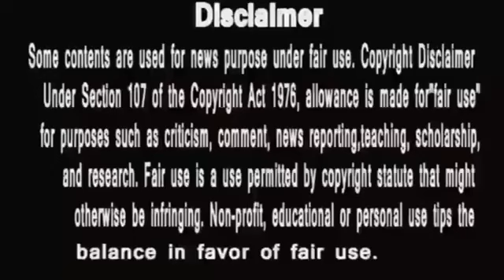Anupama Public voice || समर के नहीं अनुज के पैसों पे डिम्पी कर रही है ऐश